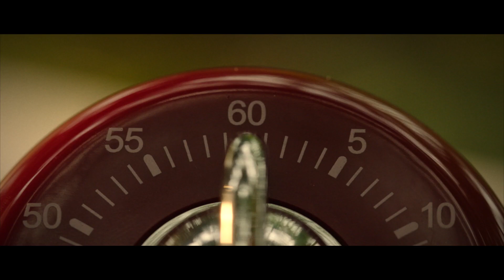BakkerElkhuizen | Tilde Air | NL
De Tilde Air Premium is een headset die is bedoeld voor werknemers in open kantoren. Hiermee kunt u omgevingsgeluiden aanpasbaar filteren en geluidsvrij communiceren en/of geconcentreerd kunt werken. Daarnaast ook zeer geschikt voor personen met hoog gevoelige, autistisch of ADHD personen. In een luide kantooromgeving is er max circa 60-65 dB geluid. Bij een vergadering of gesprekken op de werkvloer is dit circa 45dB. De Tilde Air kan dit geluid terugbrengen tot max 30 dB. U zult dan ook altijd nog wel collega's horen praten op de achtergrond, maar een vermindering van 30dB is ruim voldoende om u (weer) te kunnen concentreren. Hoe werkt deze technologie? Actieve noise cancelling (ANC) technologie: Geluid is een golf. ANC zendt een tegenovergesteld signaal naar je hersenen, waardoor je hersenen denken dat er geen (minder) geluid is.